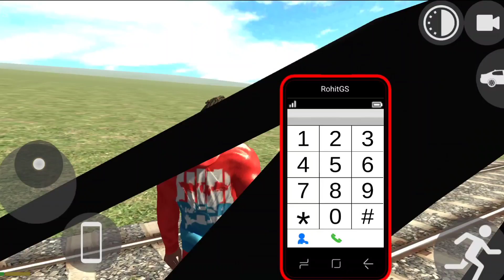Indian Bikes Driving 3D | Train Vs Cars | गाड़ी वाला गेम | कार वाला गेम | Gameplay Video#141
ABOUT ME AND MY WORK :

VIDEO EDITOR - KINEMASTER PRO
SCREEN RECORDER- STOCK RECORDER,
MIC - MAONO AU-100
DEVICES- IQOO Neo 6 5G 8+128GB,
HEADPHONE- Defy,
CAMERA - CANON 200D,